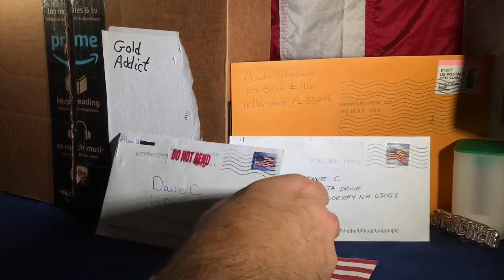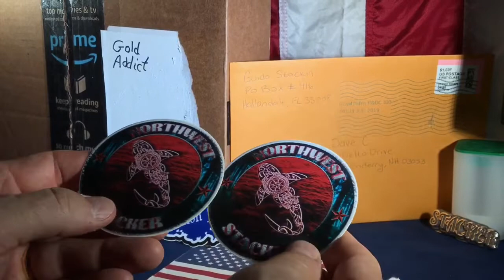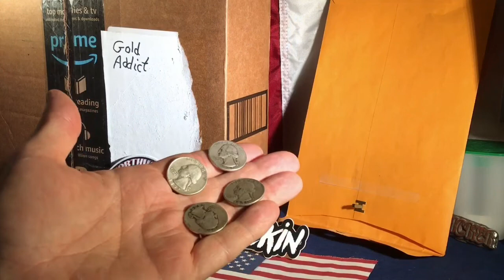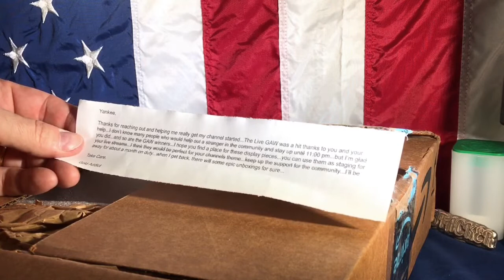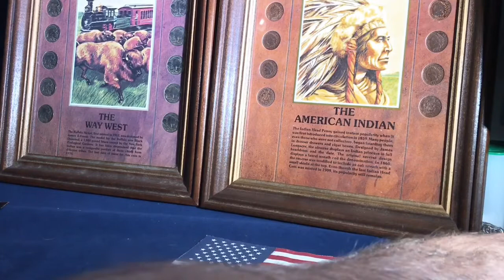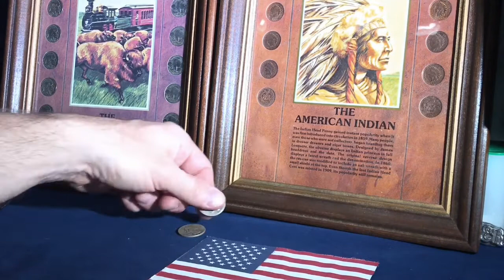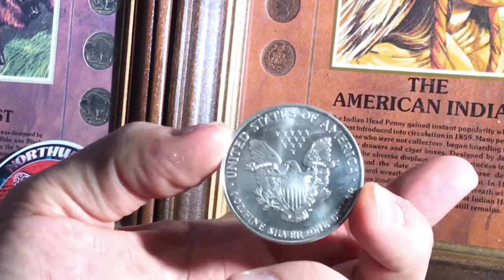Constitutional Silver and a Lil Stacks Card Attack!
Oh boy, here we go!  We have four more boxes and envelopes to open.  This is gonna be fun...If Lil Stacks doesn't drive me NUTS with his obsessive playing card throws!  Let's check out this wonderful friend mail with silver and an AMAZING GIFT.

SHOUT OUTS to Bayou Bullion, Northwest Stacker, Guido Stackin, and Gold Addict!